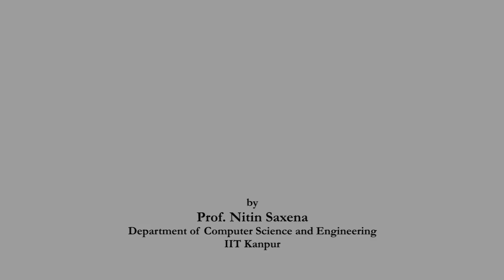noc20-ma42-lec13 - Lecture 13: Reed Solomon Error Correcting Codes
Lecture 13: Reed Solomon Error Correcting Codes